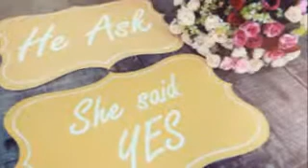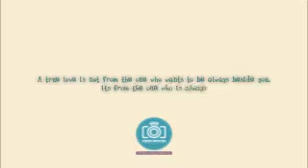Photo Slide - Prewedding Tika & Rendy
A true love is not from the one who wants to be always beside you, its from the one who is always thinking and cares